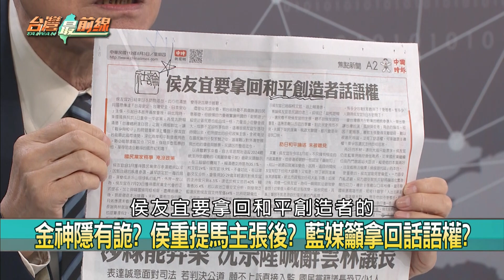北京暴雨！中共竟決堤"保京"？ 諷刺？習出書談治水！秒破功！【台灣最前線 重點摘要】2023.08.03(5)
📌訪日遇謝典林退黨! 藍動員雙北議員 替侯接機送暖!
📌尷尬? 被交代站這卻讓侯連喊"巧芯來" 2人距離曝!?
📌搶票! 郭新書發表 歡迎"40歲以下年輕人"報名提問!
📌怒! 斥郭賴柯挖牆角 藍委:籲參選人掛跟侯合體看板!
📌暴雨灌北京破洪水紀錄! 車道變河道! 盧溝老橋坍塌!
📌扯? 涿州外地救援隊遲未到? 公章沖走無法發邀請函?
📌習出書談治水成就...遇洪災破功! 遭譏諷當代大禹?
📌蔡英文慰問獲讚! 中網友喊"蔡總統"! 習近平在哪?

【主持人】
許仲江

台灣智庫執行長           王義川